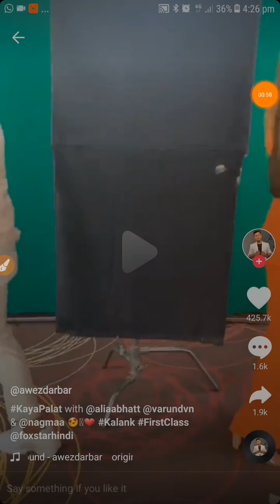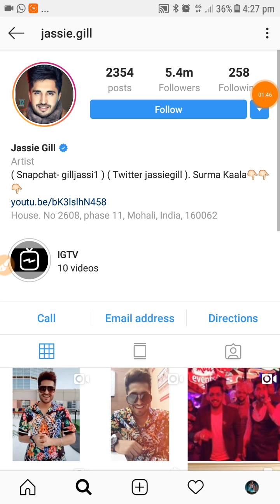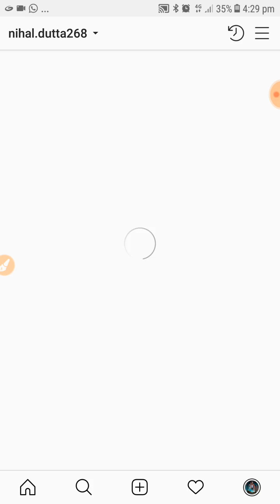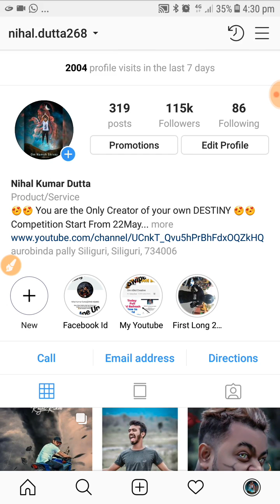क्यों बॉलीवुड स्टार Tiktok बंद होने के डर से कर रहा है सवाल ! क्या है राज ? Shame OM NAMOH SHIVAY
Fake creativity Fake Stars Fake Fame Shame On Shame